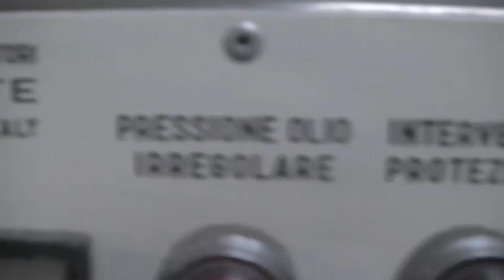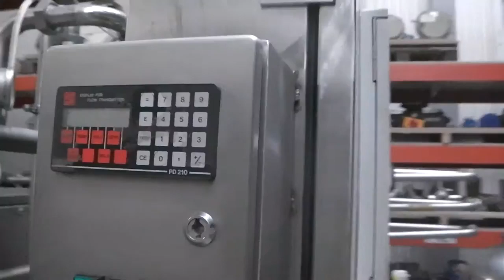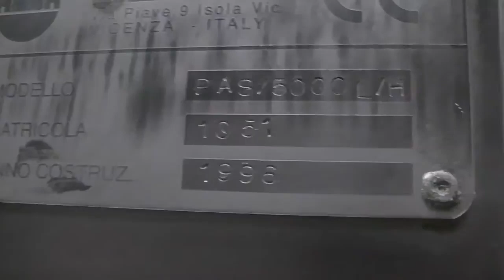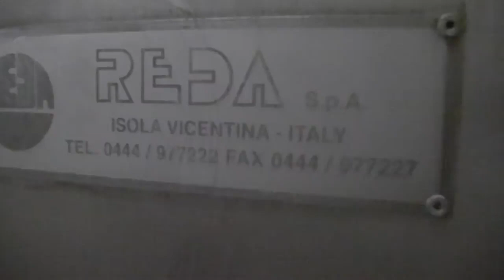5,000 LPH Milk PASTURIZER +91- 7284809926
5000 LITER PER HOUR MILK PASTURIZER
PASTEURIZERS
Pasteurization is the process of heating every particle of a product to destroy pathogens. The heat treatment system to be used depends on the properties of the product and the results to be achieved. Here  offers solutions for all the different requirements. Depending on your product and the desired shelf life, you can choose between various methods of heat treatment, like short time heating – high temperature (STHT), high temperature - short time (HTST), or ultra high temperature process (UHT) by means of indirect or direct heating.